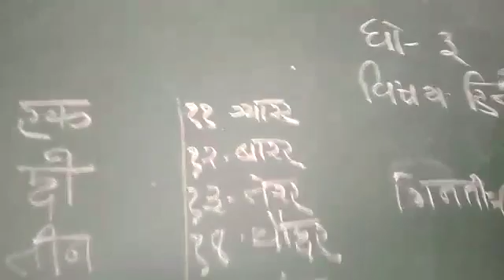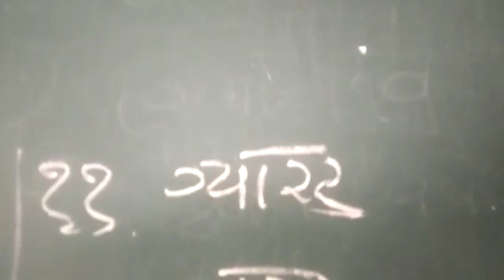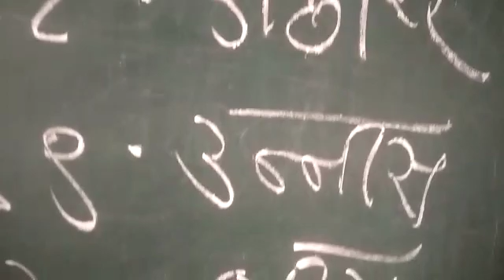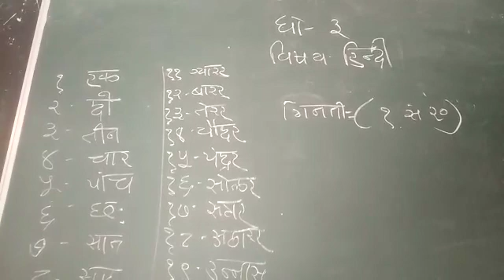6 July 2021(4)